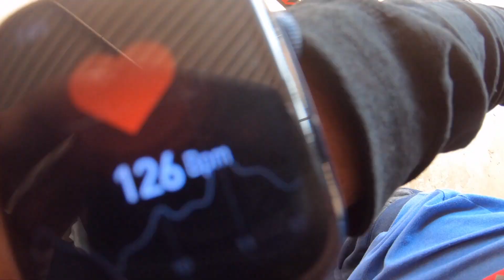New Achievement Unlocked! 11 year old, cycling 10 km Chagaragullam to Perumpilavu in kerala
OOYL.EP07